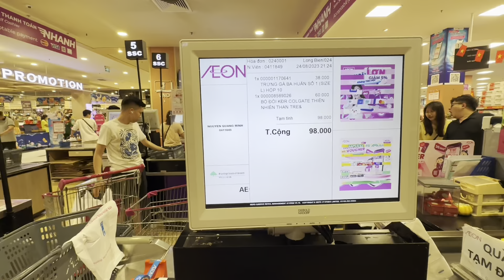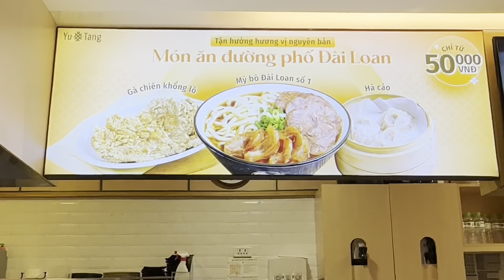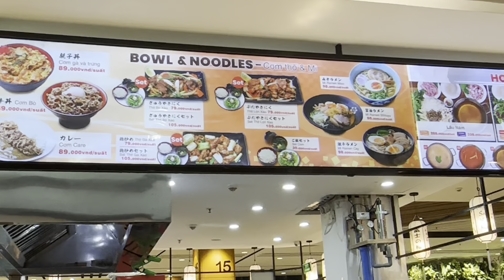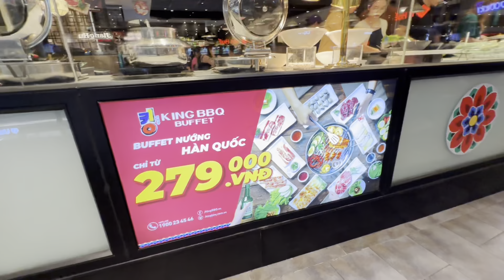Hanoi - Aeon Japanese Shopping Mall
Discover shopping paradise at Aeon Long Bien Mall, Hanoi! Get ready for an unforgettable retail experience with a diverse range of stores, amazing dining options, and entertainment galore. Join me as I explore this shopping haven!

Gears I Use & Recommend:
💻Macbook Pro
🖱️Apple Magic Mouse
📱iPad Pro
✏️Apple Pencil (2nd Generation)
📱iPhone 14 Pro Max
🎧Apple AirPods Pro (2nd Generation)
🍎Apple AirTag
🎙️DJI Microphone
📷DJI Osmo Mobile 6
📷Sturdy Tripod